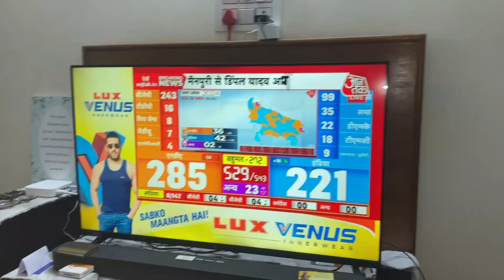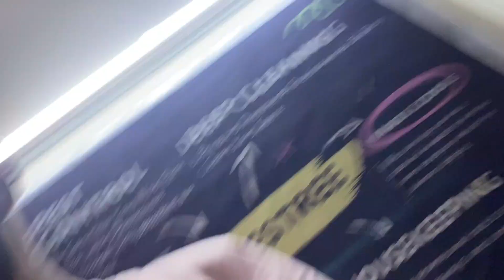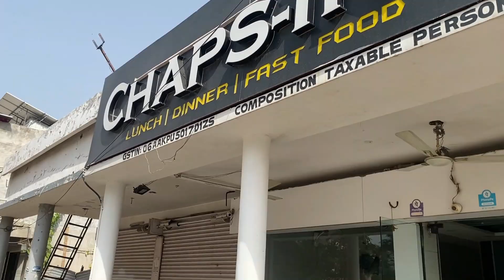BJP ke Biggest Supporter?? | VLOG - 75